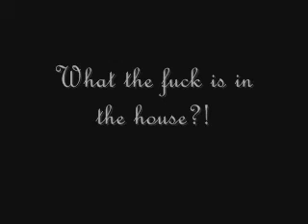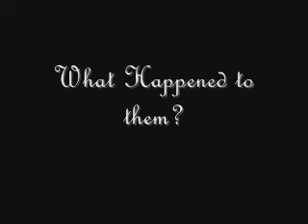"ITS A JAMES" Blair Witch Skit w/@KIDKIDTV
A comedic hood parody of the Blair Witch w/ @KIDKIDTV